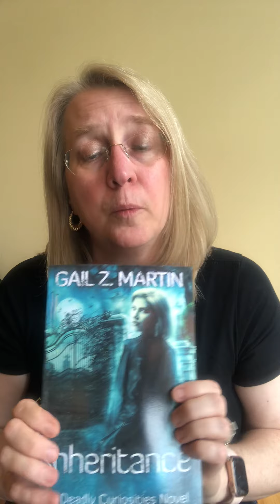Author Gail Z. Martin reads an excerpt from Inheritance--book 4 in the Deadly Curiosities series.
Stolen magic. Infernal creatures. A cursed heir to a warlock dynasty. Supernatural suspense.

Caribbean ghosts terrorize Charleston and rack up a body count. Then Beckford Pendlewood, the heir to a powerful family of dark warlocks, shows up raving about a bound demon locked in a lost box and begs sanctuary.

Cassidy Kincaide can read the history of objects by touching them. She and her allies use magic and paranormal abilities to keep Charleston and the world safe from supernatural threats.

Can Cassidy and her friends find the demon box, stop the killer ghosts, and break the Pendlewood curse before Beckford’s murderous cousins and the vengeful demon destroy them all?

Inheritance is an action-packed thrill ride full of dark magic, infernal creatures, demons and demigods, haunted places, found family, witch dynasty politics, loyal friends, Caribbean ghosts, secret history and plenty of adventure!

Book Four in the Deadly Curiosities series.

“This story starts out right in the thick of it with loads of action, and doesn’t let up until the final pages.”—Drops of Ink on Inheritance